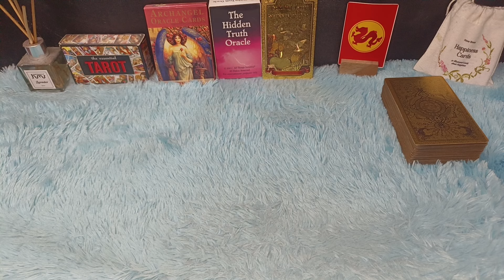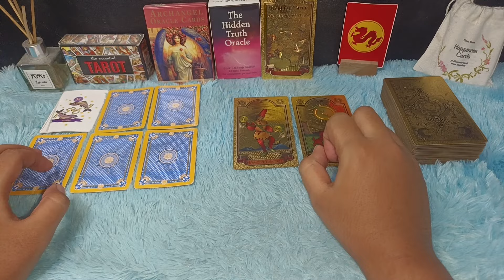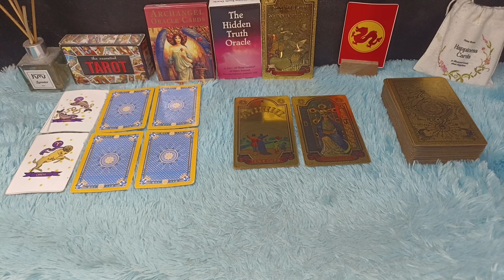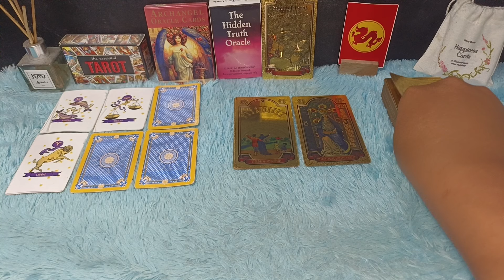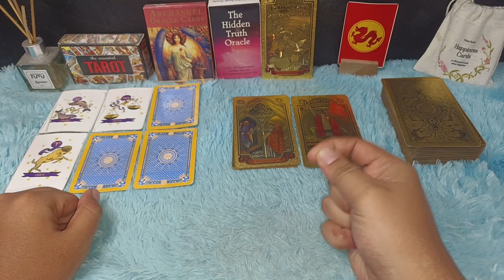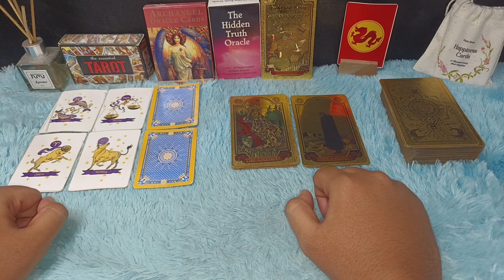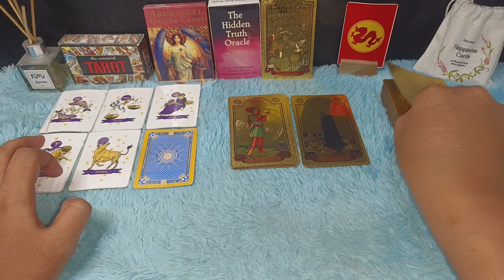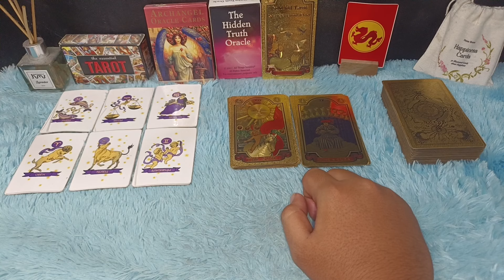ZODIAK BANJIR KEBERUNTUNGAN AWAL AGUSTUS 2024 SAMPAI 15 AGUSTUS 2024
6 ZODIAK TERPILIH DAPDAPAT KEBERUNTUNGAN DI BULAN AGUSTUS 2024

Assalamualaikum warahmatullahi wabarakatuh kali ini saya akan bahas zodiak yang akan kaya di bulan Agustus 2024

Urutan 12 Zodiak Beserta Tanggal dan Bulan Lahir:

1. Capricorn (22 Desember - 19 Januari)
2. Aquarius (20 Januari - 18 Februari)
3. Pisces (19 Februari - 20 Maret)
4. Aries (21 Maret - 19 April)
5. Taurus (20 April - 20 Mei)
6. Gemini (21 Mei - 20 Juni)
7. Cancer (21 Juni - 22 Juli)
8. Leo (23 Juli - 22 Agustus)
9. Virgo (23 Agustus - 22 September)
10. Libra (23 September - 22 Oktober)
11. Scorpio (23 Oktober - 21 November)
12. Sagittarius (22 November - 21 Desember)

Dapatkan Layanan Zodiak Harian :

1. Konsultasi
2. Astrology Ramalan Zodiak
3. Ramalan Garis Tangan
4. Pendalaman Sifat Dan Karakter
5. Ramalan Shio Bulanan Dan Tahunan